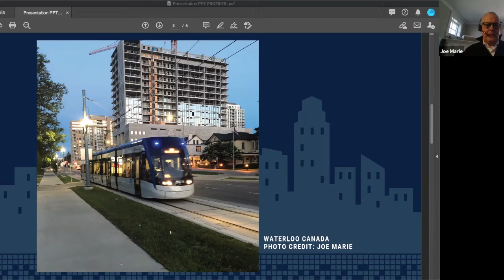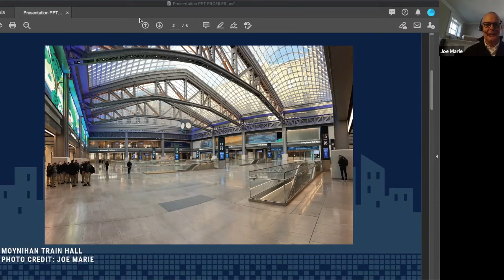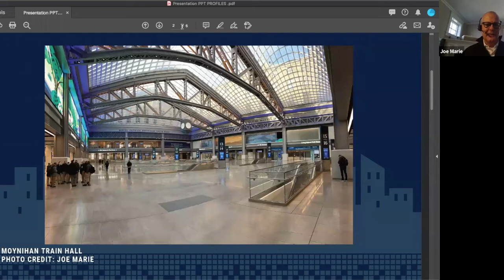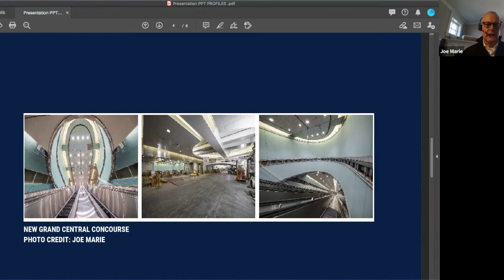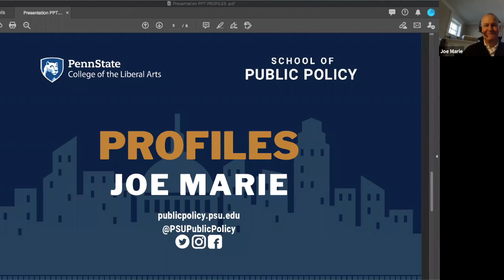Profiles: Joe Marie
Penn State’s School of Public Policy "Profiles" leadership series spotlights individuals with careers in public policy and provides participants the opportunity to ask professionals about their experience, to learn how their position impacts policy and the policymaking process, and to offer advice for students in their early public policy careers.

Wednesday, Feb. 10, 2021, the "Profiles" series featured special guest Joe Marie, senior vice president and managing director of WSP's Rail Transit Systems Group. WSP provides technical expertise and strategic advice to clients in the transportation and infrastructure; property and buildings; environment; industry; resources (including mining and oil and gas); and energy sectors, as well as offering project and program delivery and advisory services. He is also overseeing the East Side Access Project — the largest transportation infrastructure project currently being undertaken in North America.